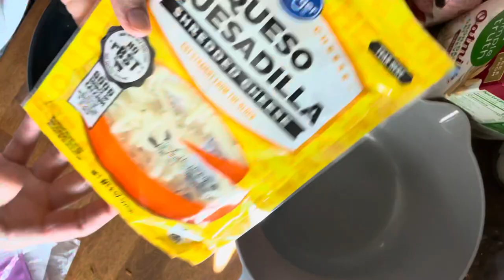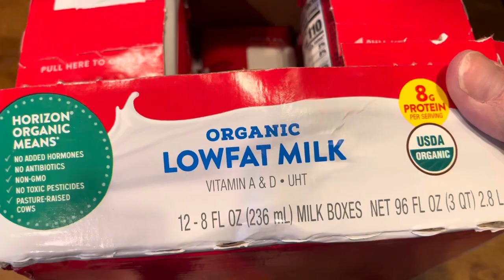EASY FREEZER MEALS || QUICK & EASY MEAL PREP || Broken Refrigerator = no food waste!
Unfortunately our refrigerator broke. We had so much food I had prepped in the week before it did, today is a race for time as I prep w eruthing and put those meals into our freezer that works. Come see what I make! I am making some big life changes and taking you along, we are strictly budgeting from here on out in hopes to save money and help our family become more sustainable! ❤️Thank you so much for your constant support and love, this community is amazing ❤️❤️❤️
With Love
Mountain Momma

Kitchen Favorites:

Produce Chopper

Storage containers

Kitchen cleaning kit

Eco friendly kitchen washcloths

My cookware

My Kitchen Aide Mixer

Ninja Bullet

Favorite links:

Zoodle Maker:

My vacuum:

My camera:

Favorite Herbal Tinctures for postpartum:

Red Sweater:

Baby wrap:

Travel system:

Favorite Lip shade:

Cloth Diapers:

With love
Mountain Momma